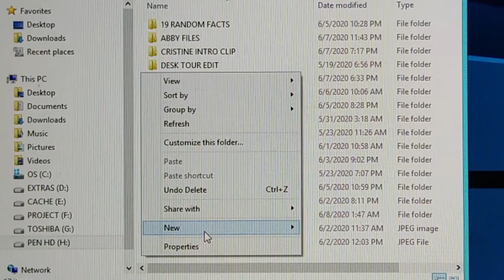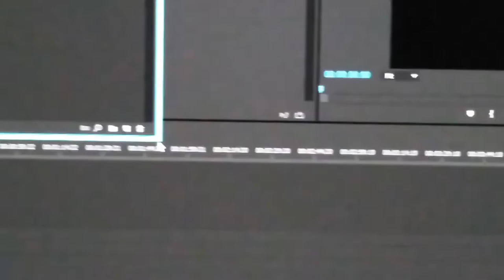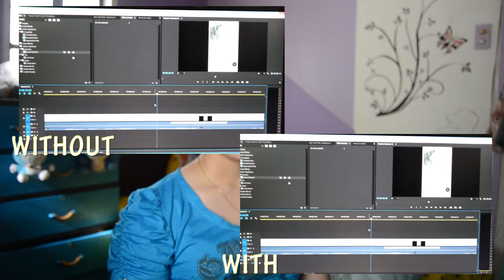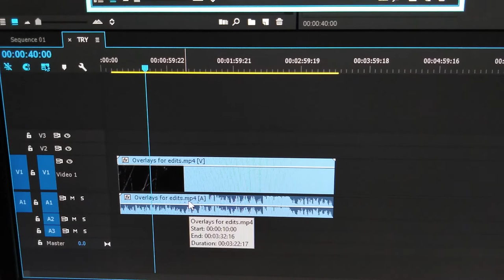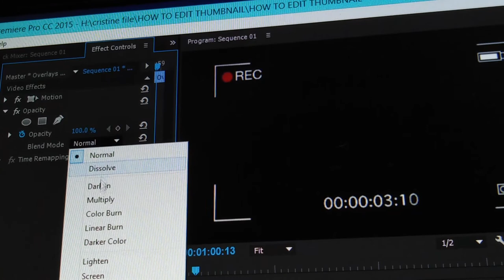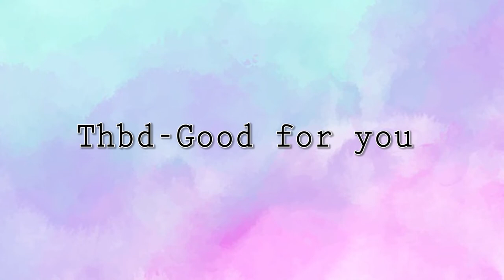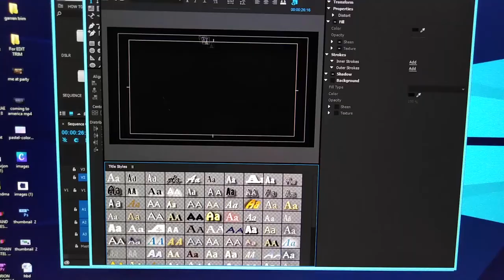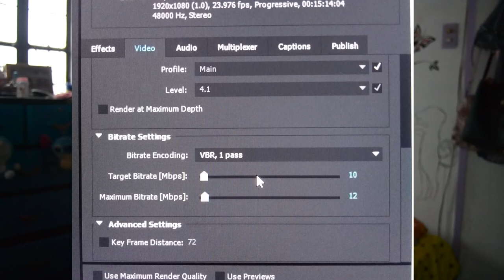HOW I EDIT MY YOUTUBE VIDEOS USING ADOBE PREMIERE PRO / CRISTINE'S VLOG # 10 💜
Hi guys! What's up? I'm back with another video. Just want to share how I  simply edit my YouTube videos using Adobe Premiere Pro. I'd also shown the basics in editing any videos. Hope you'll like this video. 💜

-Tin 💜